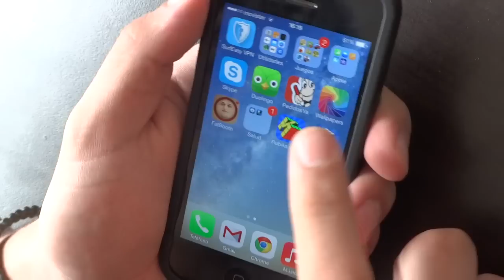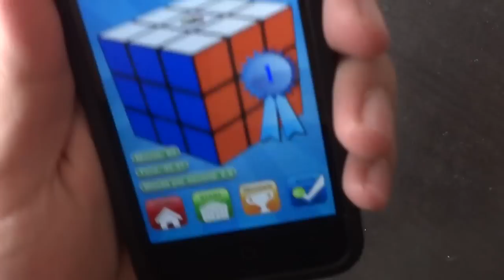Rubik's Cube App (solve in 32.37)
Me compré hoy la app y fue la primera solve que me grabé jajaja